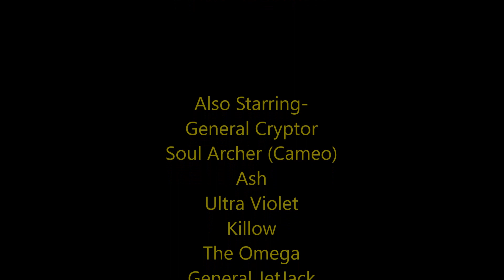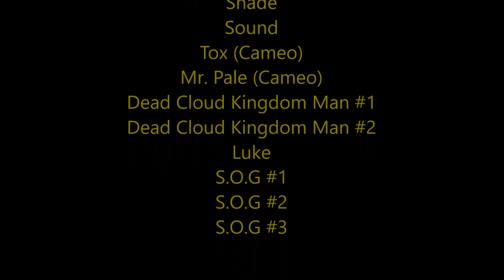Lego Ninjago Conquest Episode 154- Prodigal Son (Part 1)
Thank you to everyone for Watching! Make Sure to comment down if you liked the Video.